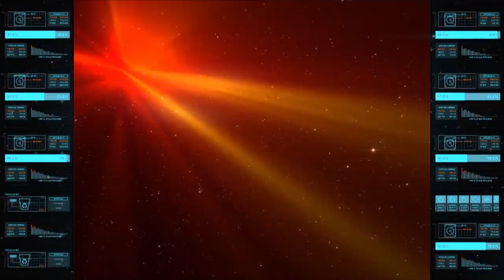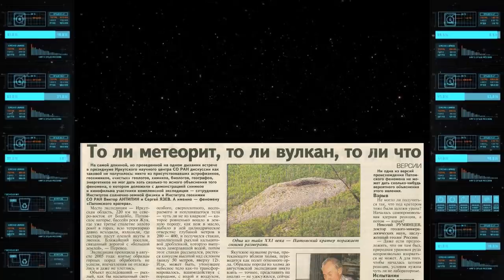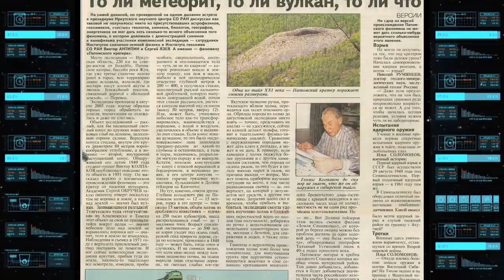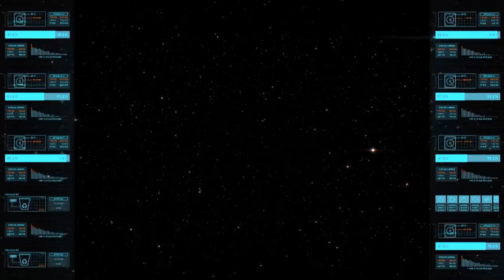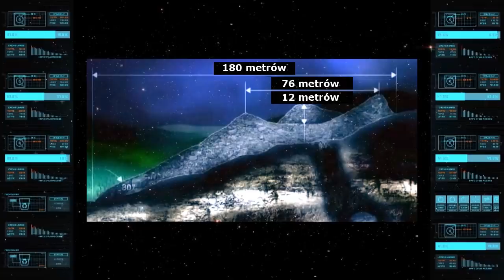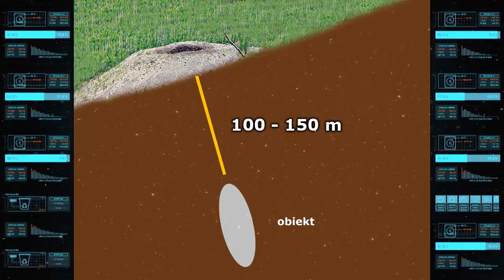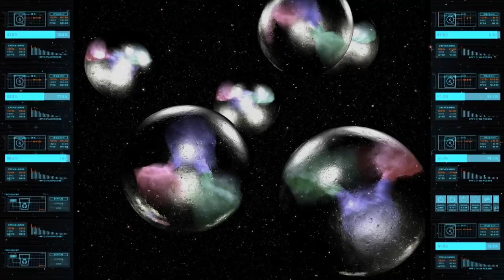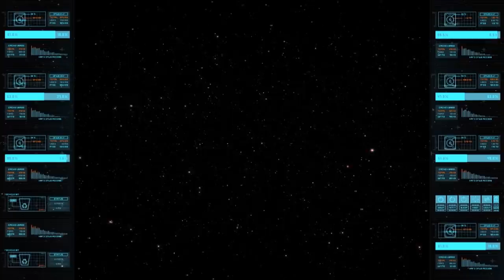Co skrywa Patomski krater?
Nad jasnozieloną tajgą stoi ponura szara z płaskim szczytem dziwna góra. Wygląda to tak jakby ktoś nożem odciął jej wierzchołek a w środku umiejscowił sferę. Dominuje nad lokalnym krajobrazem i przyciąga wzrok z każdego punktu, z którego jest widoczna. Według wstępnych oszacowań, sama budowa podobnej wielkością góry, wymagałaby co najmniej pół miliona ton kamieni! Jednak jest to najbardziej tajemnicze miejsce na Ziemi. To Patom krater. Jakuci zwą go nie bez powodu "Gniazdem Ognistego Orła".